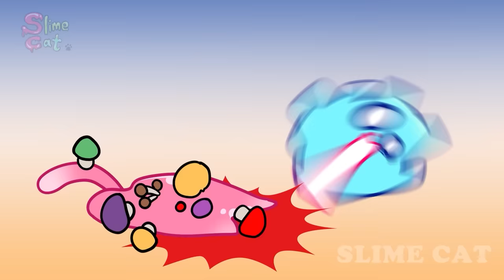Jax is Trying to open the door in Pomni's Chest!? | AMAZING DIGITAL CIRCUS Comic Dub. Animation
[Animation] Jax is Trying to open the door in Pomni's Chest!? | AMAZING DIGITAL CIRCUS Comic Dub. Animation | AMAZING DIGITAL CIRCUS Animation | TADC Comic Dub | Slime Cat

"Jax is Trying to open the door in Pomni's Chest!? "

[Characters]

Pomni
Jax
Caine
Bubble
Gangle

[THE AMAZING DIGITAL CIRCUS ANIMATION -"Jax is Trying to open the door in Pomni's Chest!?" ]